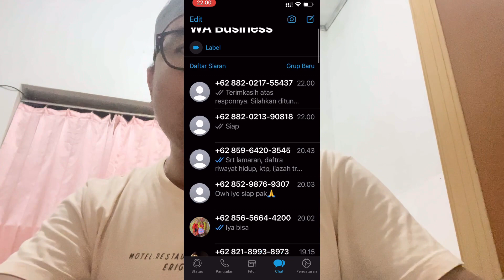Cari karyawan kok begini amat yah